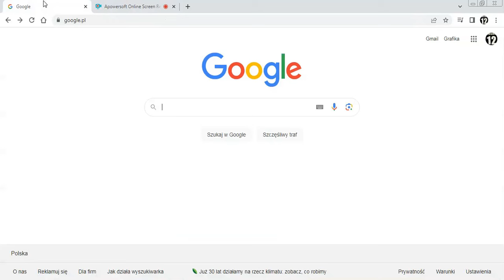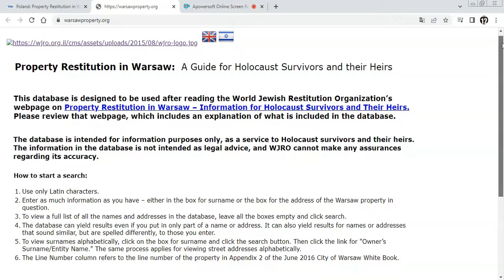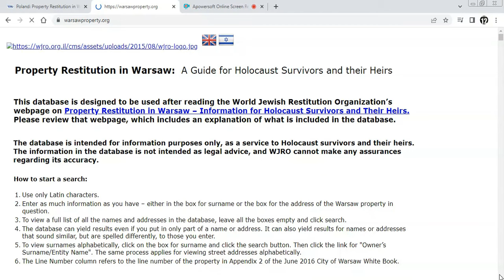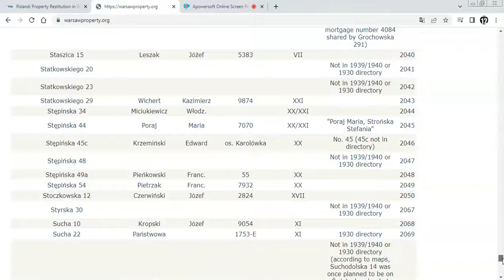WIECZYSTE UŻYTKOWANIE - DLACZEGO NIE WŁASNOŚĆ DLA POLAKÓW?